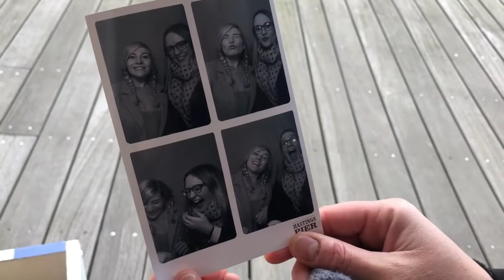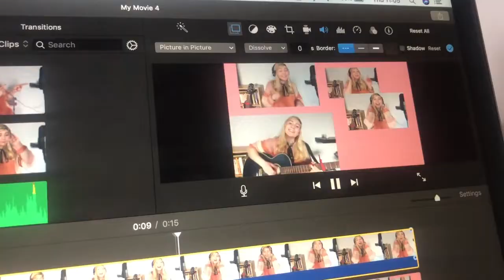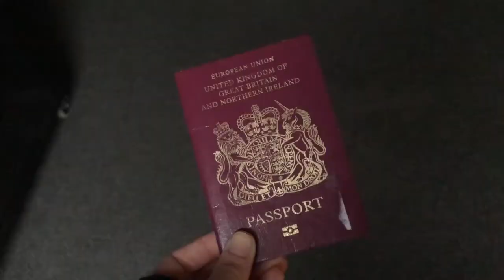My January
A snippet from each day of January. Let me know if you think I should carry on into Feb!

1. Partying in Liverpool
2. Back to London
3. Busking on the Southbank
4. Busking on the Southbank
5. Busking on the Southbank
6. Visiting Ellie in Hastings
7. Admin day
8. Admin day/chores
9. Gigging at The Globe Theatre
10. Busking at Waterloo Station
11. A rainy day in bed
12. Busking on the Southbank
13. Recording
14. Vegan afternoon tea at Cafe Rouge
15. Editing YouTube videos
16. Conor made me breakfast
17. My friend brought a dog to my house!
18. Gigging at Harlequins Rugby Ground
19. Busking on the Southbank
20. Drinks with my tour manager Michael and my friend Erin made a cake
21. Busking on the tube
22. Busking on the tube
23. Luna guitars sent me two new guitars!
24. Busking on the tube
25. Busking on the Southbank
26. Gigging at Harlequins Rugby Ground
27. Filming a music video!
28. Mastering my new album
29. Busking on the Southbank - lovely Dave who comes to watch me playing noticed my bike was missing a screw and offered to fix it!
30. Getting ready to fly to Germany (I actually had lunch with my granny for her birthday but I forgot to film.
31. Flew to Worms to play at Dennis' birthday party - spent the day exploring the beautiful town with a questionable name!